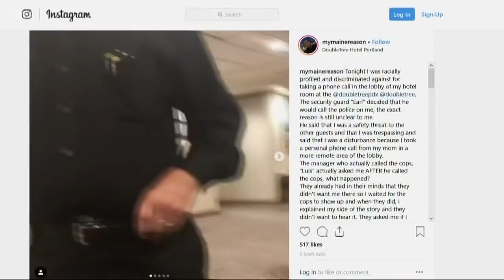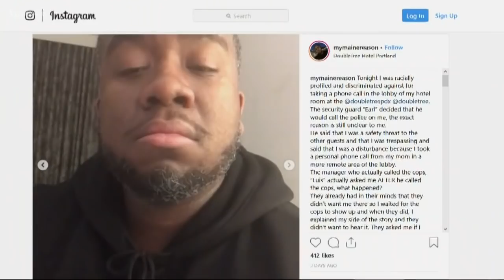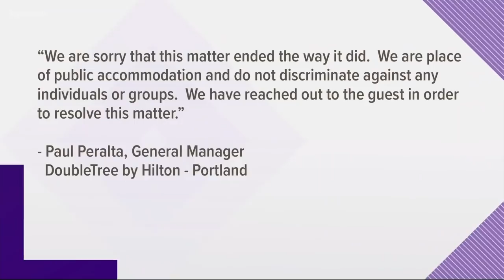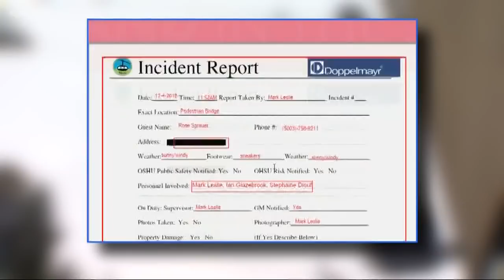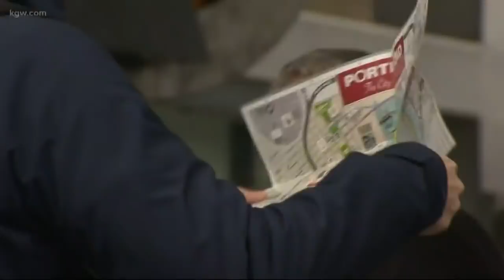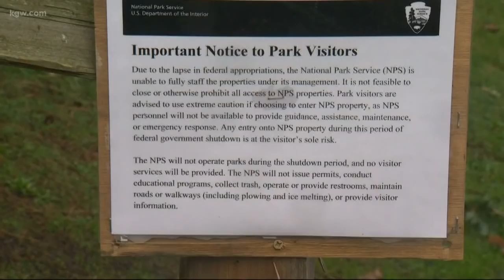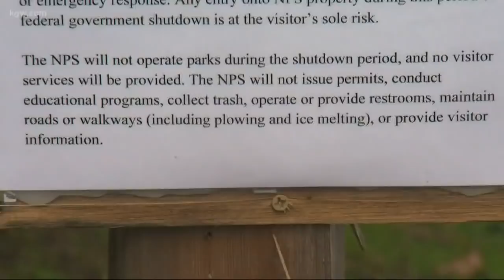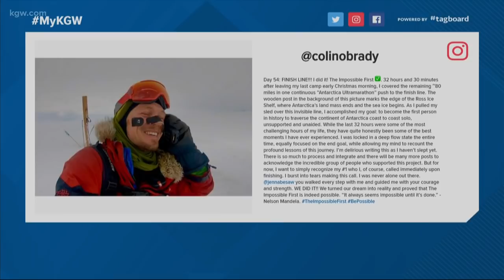Top Stories: 6 p.m. 12-26-18